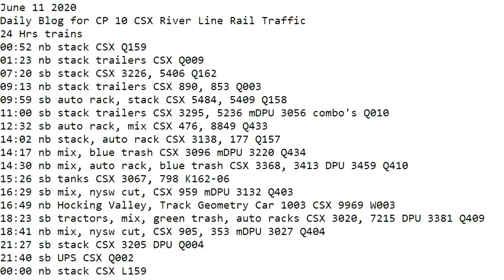June 11 2020 Trains 24 HRS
24 Hrs trains
00:52 nb stack CSX Q159
01:23 nb stack trailers CSX Q009
07:20 sb stack CSX 3226, 5406 Q162
09:13 nb stack trailers CSX 890, 853 Q003
09:59 sb auto rack, stack CSX 5484, 5409 Q158
11:00 sb stack trailers CSX 3295, 5236 mDPU 3056 combo's Q010
12:32 sb auto rack, mix CSX 476, 8849 Q433
14:02 nb stack, auto rack CSX 3138, 177 Q157
14:17 nb mix, blue trash CSX 3096 mDPU 3220 Q434
14:30 nb mix, auto rack, blue trash CSX 3368, 3413 DPU 3459 Q410
15:26 sb tanks CSX 3067, 798 K162-06
16:29 sb mix, nysw cut, CSX 959 mDPU 3132 Q403
16:49 nb Hocking Valley, Track Geometry Car 1003 CSX 9969 W003
18:23 sb tractors, mix, green trash, auto racks CSX 3020, 7215 DPU 3381 Q409
18:41 nb mix, nysw cut, CSX 905, 353 mDPU 3027 Q404
21:27 sb stack CSX 3205 DPU Q004
21:40 sb UPS CSX Q002
00:00 nb stack CSX L159